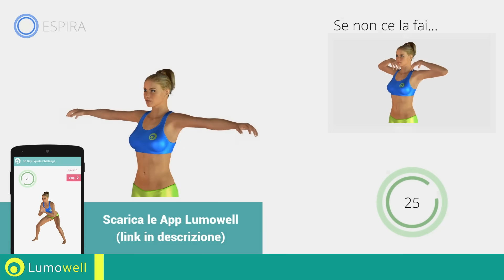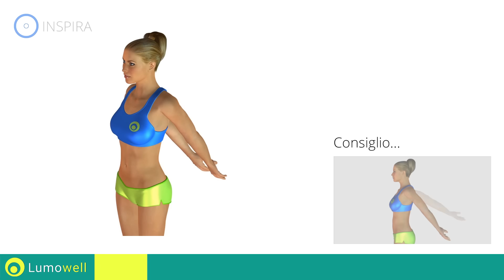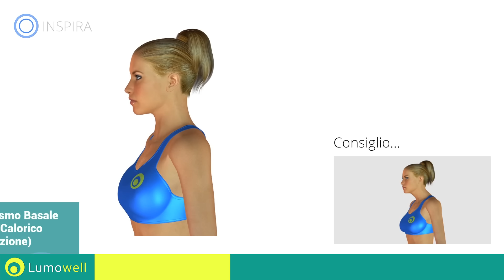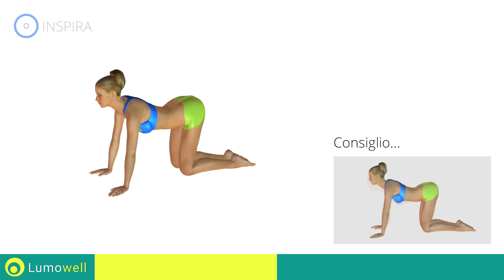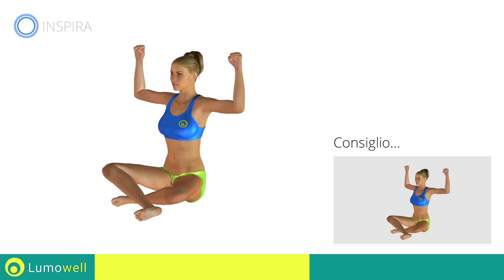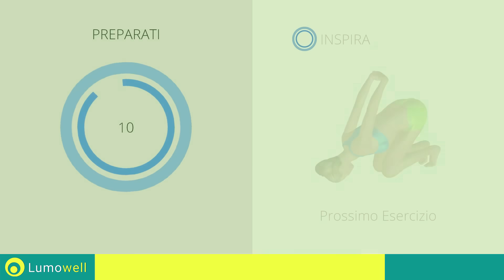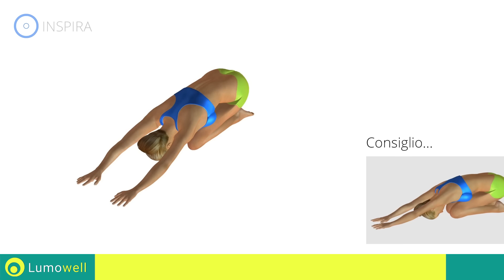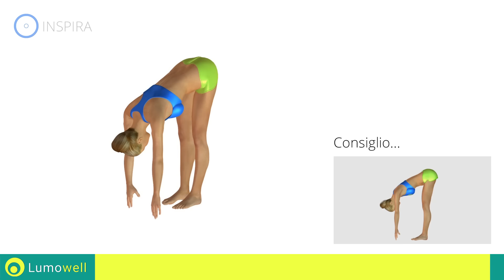Posturali a Casa: Esercizi per Correggere la Postura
Esercizi posturali per prevenire dolori alla cervicale ed alla schiena. Allenamento per correggere la postura ed evitare il manifestarsi del problema delle spalle addotte.